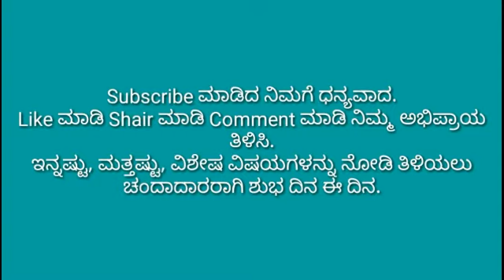ನಮ್ಮಿಂದ ಕಿತ್ತುಕೊಂಡ ಆ ಮುತ್ತುಗಳು